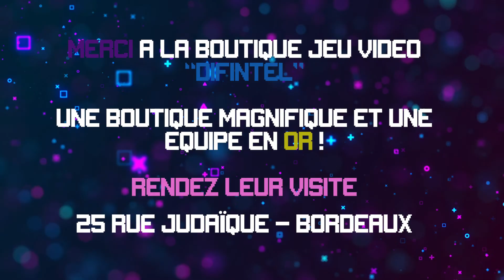NINTENDO ARNAQUE LES JOUEURS ?? DES JOY-CON A OBSOLESCENCE PROGRAMMÉE ? (Affaire "UFC QUE CHOISIR")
David et Arnaud vous disent tout sur l'affaire de "UFC QUE CHOISIR" contre les Joy-con de Nintendo !

💻Montage : David

💜Pour nous rejoindre sur Twitch et partager votre passion du jeu vidéo avec nous c'est par

Rejoins-nous sur notre serveur discord David et Arnaud ! Pourquoi ? C’est simple :

🎮Un serveur autour du jeu vidéo !
🙋On est actif et très sympa ( si si je te jure) !
😎A chaque message ou réaction tu gagnes des niveaux pour accéder à des nouveaux rôles, te donnant des nouvelles possibilités sur notre serveur.
🎁Concours hebdomadaire avec clé Steam à gagner !
💽Les derniers jeux crackés mis à jour chaque jour, ainsi que des logiciels mis à ta disposition gratuitement !
🌟Toutes les news jeu vidéo en direct, tous les jours !
🆘Des tutos et conseils pour créer une communauté basée sur le partage !

Allez ! N'hésite plus et rejoins nous, une grande aventure t'attend sur notre serveur 👇

Merci à ConsoleFun d'être notre partenaire !